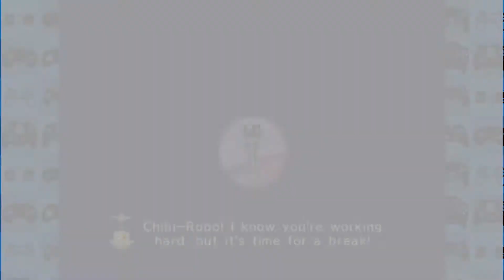THE FROGGY RAIN RITUAL! | Chibi-Robo! Part 24 | Phil and Mikey G play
In this episode of Chibi-Robo!, we collect enough cash for the alien ear upgrade and help the frog couple with a magic rain dance!
Chibi-Robo![a] is a platform-adventure video game for the GameCube developed by Skip Ltd. and published by Nintendo. The game was released in Japan in 2005, and in North America and Europe the following year. Originally conceived as a point-and-click adventure game, it was put on developmental hold until Nintendo producer Shigeru Miyamoto gained interest in the title and overhauled its production.

The player takes on the role of the eponymous Chibi-Robo, a 10-centimeter-tall robot owned by the Sanderson family. Gameplay revolves around navigating a household and collecting "Happy Points" by completing various tasks from housework to helping solve the dilemmas of the Sanderson family and the numerous living toys that inhabit their household. Every action consumes energy, requiring the player to recharge using electrical outlets.

Chibi-Robo! was generally well received by critics, with praise directed towards the premise, charming storyline, and sound design. However, some gameplay mechanics and the quality of the graphics drew some criticism. Sales of Chibi-Robo! were modest. It spawned several sequels. For the Nintendo DS, Chibi-Robo!: Park Patrol was released in 2007 and Okaeri! Chibi-Robo! Happy Richie Ōsōji! was released in 2009, the latter being a Japan-exclusive. For the Nintendo 3DS, Chibi-Robo! Photo Finder was released in Japan in 2013 and in North America in 2014, and Chibi-Robo! Zip Lash was released in 2015. The original Chibi-Robo! also saw a Japanese re-release in 2009 for the Wii as part of the New Play Control! series.